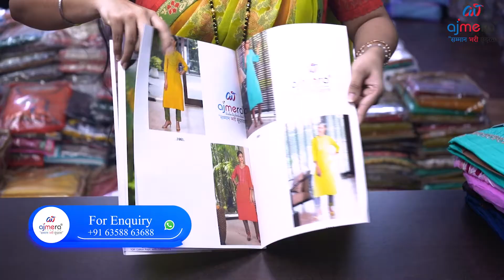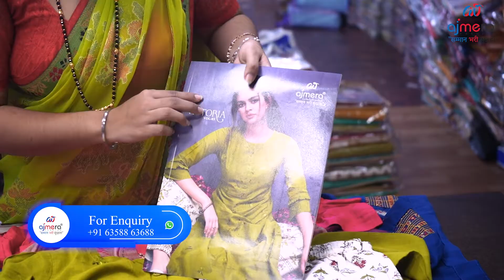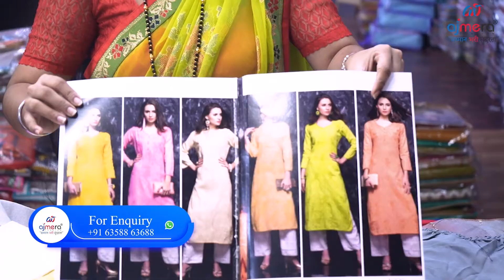सर्वात स्वस्त कुर्ती घरी बसल्या खरीदी करा, कुर्तीचे सर्वात सुंदर कलेक्शन, Kurtis Manufacturer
Ajmera Fashion.

घरी बसून कंटाळला असाल तर घरुन सुरु करा कपड्याचा व्यवसाय. :-

  साड़ीचा होलसेल व्यवसाय कसा सुरु करायचा ?

   नमस्कार मित्रानो, अजमेरा फैशन मधे आपल्या सर्वांच स्वागत आहे जैसे की आपन सर्व आम्हाला ओळखच असल
आमच्या इथे साड़ी, कुर्ती, लेग्गिंग्स, दुपट्टा, लहंगा, गाउन, रेडी मेड ब्लाउज तसेच महिलांसाठी सर्व प्रकारचे पोशाख उपलब्ध आहेत. आजच्या या वीडियो मधे आम्ही साड़ीच्या व्यापारा विषई कहि महत्वपूर्ण माहिती सांगण्याचा प्रयत्न केला आहे आम्ही आशा करतो की तुम्हाला नक्की आवडेल.
या वीडियोच्या आधारे आपल्याला समजेल की आपन साड़ीचा व्यापार करु इच्छिता तर तुम्हला खरीददारी कोठून करावी, तसेच सूरत मधून कश्या प्रकारे(ट्रांसपोर्ट तथा कूरियर) माल मांगउ शकता ? बऱ्याच जनाच्या कमैंट्स असतात की सर आमची शैक्षणिक पात्रता खुप कमी आहे. तर आम्ही कश्या प्रकारे व्यापार करवा या वर अजय अजमेरा सर (सीईओ & फाउंडर अजमेरा फैशन) सांगतात की कपड्यांचा व्यापर करण्यासाठी आपली शैक्षणिक पात्रता जास्त असण्याची आवश्यकता नाही. जर तुम्ही व्यापार करण्याची क्षमता अणि चिकाटी असेल तर तुम्ही सहज कपड्यांचा व्यापर करु शकता.
मित्रानो सूरत संपूर्ण जगात साड़ी मैनुफक्चरर च्या नवाने महशहूर आहे, कारण जगात ७०% पेक्ष्या जास्त कापड फ़क्त सूरत निर्यात करत असतो. अणि जर आपन सुद्धा अजमेरा फैशनच्या टीम मधे सहभागी होण्यास तयार आहात तर वर दिलेल्या नंबर वर संपर्क करा .
वीडियो पाहण्यासाठी आपल्या सर्वांचे खुप खुप आभार.

keyword⤵️
एम्ब्रोडरी वर्क कुर्ती
पार्टी वियर कुर्ती
बेस्ट कुर्ती होलसेलर इन मुंबई
बेस्ट कुर्ती होलसेलर इन सूरत
एम्ब्रोडरी नैक डिजाइन वुमन कलेक्शन  २०२१
कुर्ती मैन्युफैक्चरर सूरत
एम्ब्रॉइडरी वर्क कुर्ती
कॉटन अनारकली कुर्ती  डिझाइन
अनारकली कुर्ती कटिंग एंड स्टिचिंग
अनारकली कुर्ती होलसेल मार्किट
फुल फ्लारेद अनारकली कुर्ती कटिंग एंड स्टिचिंग
ब्रांडेड कुर्तीस होलसेल
नई डिझाइन एम्ब्रॉइडरी कुर्ती
एम्ब्रॉइडरी  नैक डिझाइन वूमेन कलेक्शन 2020
कुर्ती होलसेल
कुर्ती होलसेल मार्किट
कुर्ती होलसेलर
कॉटन कुर्ती मैन्युफैक्चरर
कॉटन कुर्ती मैन्युफैक्चरर इन सूरत
कुर्ती होलसेल मार्किट मुंबई
कुर्ती - प्लाज़्ज़ो सेट
कोलकाता कुर्ती होलसेल मार्किट 2020
kurti manufacturing process,
branded kurti wholesale market in mumbai,